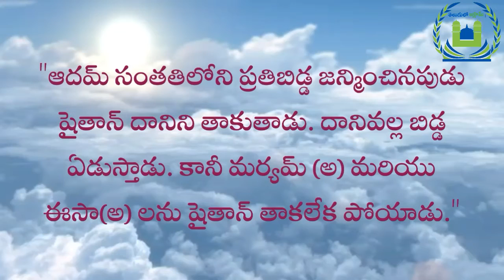ఈసా (అ) ను తాకలేకపోయిన షైతాన్@ తెలుగు లో ఇస్లామ్